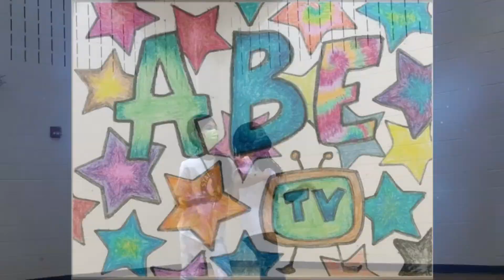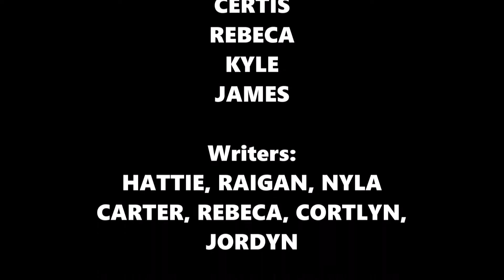ABE TV 1-23-23